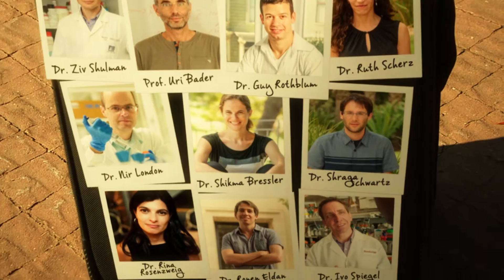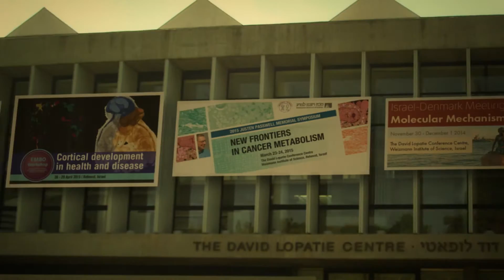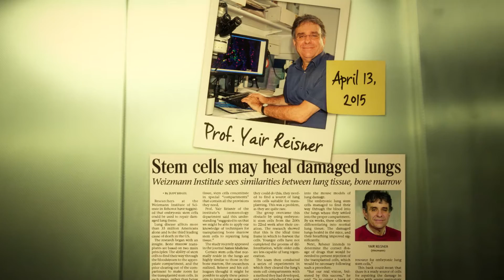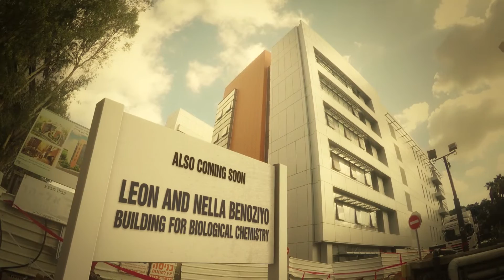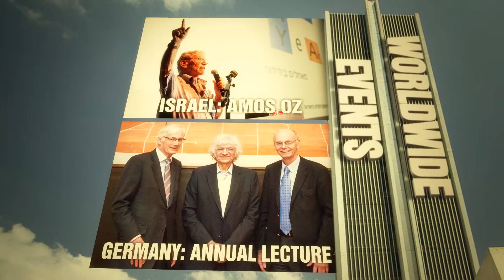Weizmann Institute 2015 Year at a Glance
Prof. Daniel Zajfman, Weizmann Institute president, takes us on a whirlwind tour of the campus as we look back at its amazing progress in 2015. One of the Institute’s ongoing priorities is the recruitment of the best new scientists – in 2015, it brought aboard Dr. Nir Schulman, Dr. Ronan Eldan, Dr. Michal Leskes, Dr. Liran Shlush, Prof. Victor Malka, Dr. Ziv Shulman, Prof. Uri Bader, Dr. Guy  Rothblum, Dr. Ruth Scherz, Dr. Nir London, Dr. Shikma Bressler, Dr. Shraga Schwartz, Dr. Rina Rosenzweig, Dr. Ronan Eldan, and Dr. Ivo Spiegel.

We learn that 67 international conferences were held at the Lopatie Conference Center. Projects were collaborated on with Memorial Sloan Kettering, MIT, the University of Michigan, MD Anderson Cancer Center, the Karolinska Institutet, and the Technion. Construction on major new buildings was completed or has begun all over campus. Major research breakthroughs  took place in fields ranging from ant behavior to lung cancer. Missions from all over the world visited campus, as did cultural figures. Awards were received. It was a busy year, and Prof. Zajfman is looking forward to even more success in 2016.